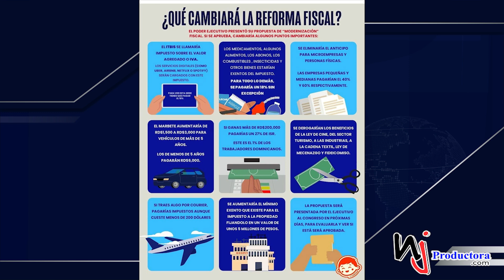FOTO - REFORMA FISCAL